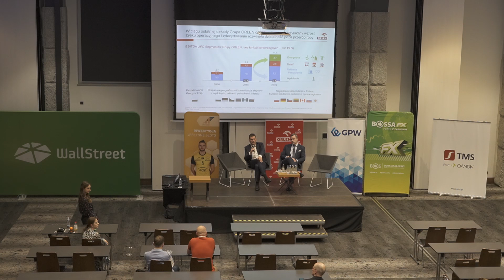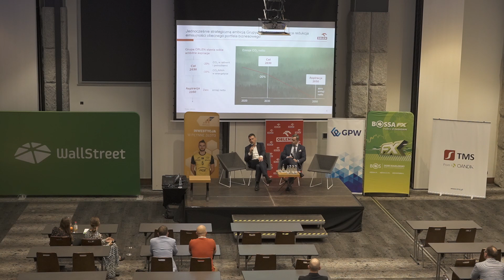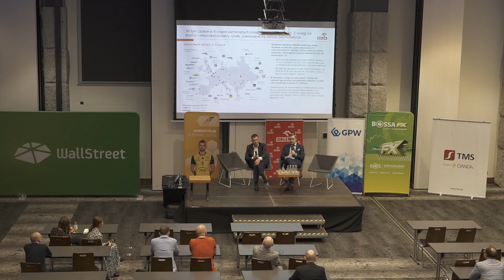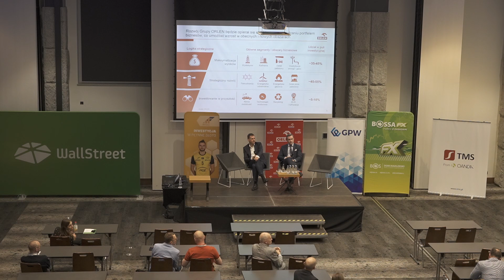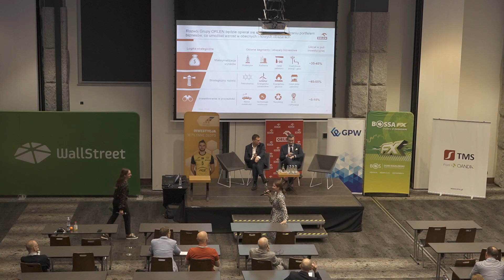Forum Akcjonariat: PKN ORLEN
Spotkanie z przedstawicielami spółki PKN ORLEN S.A., które odbyło się na konferencji WallStreet 26.